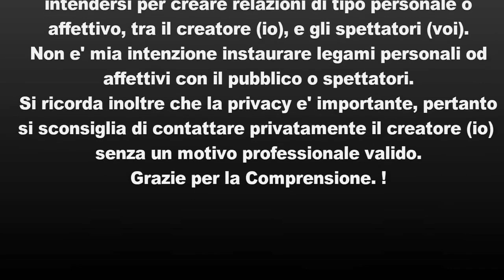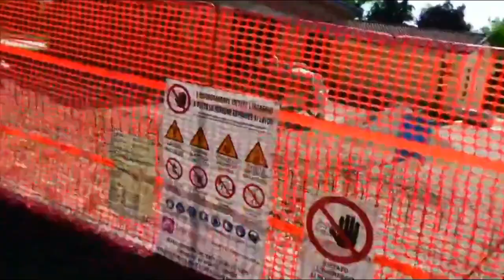#60 QUEL VIAGGIO IN CITYBIKE 2021 Ponti sul Mincio a Rosolina mare in citybike 7a P. Villimpenta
QUEL VIAGGIO IN CITYBIKE 2021 Ponti sul Mincio a Rosolina mare in citybike 7a P. Arrivo a Villimpenta.
Queste le strade percorse: Mantova, San Giorgio, Mottella, Villanova de Bellis, Cade' Roncoferraro, Pradello, Villimpenta.
Qui mi fermo in paese all' ombra dell' ex bar Sport ormai chiuso. Poi mi dirigo lungo il fiume Tione in aperta campagna e pranzo in una zona ombreggiata.
Lombardia. Ecco alcune informazioni su questo affascinante luogo:

    Geografia fisica: Villimpenta si trova a un’altitudine di 18 metri sul livello del mare e copre una superficie di 14,85 km². La sua posizione è a 45°07’59.02" N, 11°00’54.43" E.

    Origini del nome: Il nome “Villimpenta” deriva da “villapicta”, un composto di “villa” (edificio campestre) e l’aggettivo latino “pictus” (dipinto), attraverso la forma “impincta”.

    Storia: Il paese ha origini remote, con ritrovamenti archeologici che risalgono al Neolitico e all’Età del Bronzo. Nel XIV secolo, passò sotto il controllo degli Scaligeri, dei Visconti e infine dei Gonzaga, che governarono fino al 1708. Il borgo fu saccheggiato da truppe francesi e austriache in diverse occasioni.

    Monumenti e luoghi d’interesse: Uno dei punti di riferimento di Villimpenta è il suo castello, opera degli Scaligeri e successivamente sfruttato dai Gonzaga.

    Popolazione: Attualmente, Villimpenta conta circa 2.100 abitanti.
Bicicletta usata nel viaggio: Esperia
Carrello per bicicletta Duramaxx
Fornellino Primus
Brunner Gas stove
Sedia Quechua Decathlon